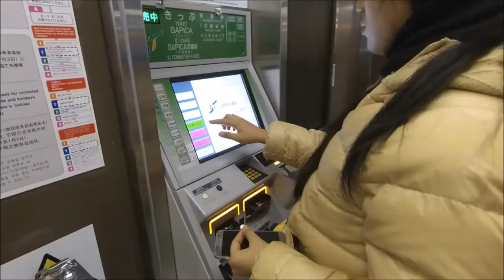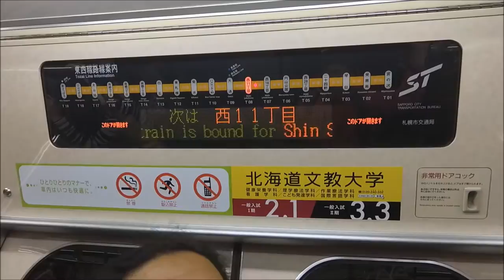Japan Winter trip - Lost at ClockTower, Sapporo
Japan Winter trip
Lost at ClockcTower,
Jalan dari Maruyama Zoo ke Ododri Park mencari toko barang murah "Daiso", ,Malah Ketemu Lokasi Wisata Clock Tower
5 Januari 2017